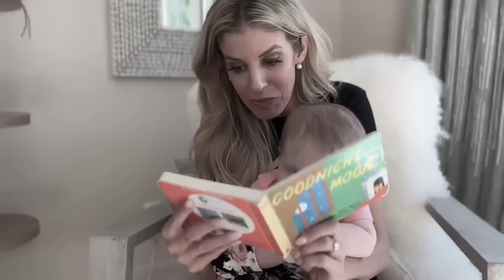Sneaking Into Hacker Mansion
The Game Master Squad Breaks into the Hacker Mansion holding evil Daniel and his best friends.  It all started when Rebecca Zamolo created "Surviving The Scariest School For My Daughter." Next Matt Slays posted "Extreme Hide and Seek In Coffins." The Game Master Network made "Crashing Evil Daniel's Birthday Party."  Are we even safe?